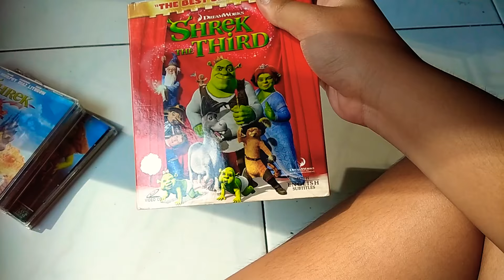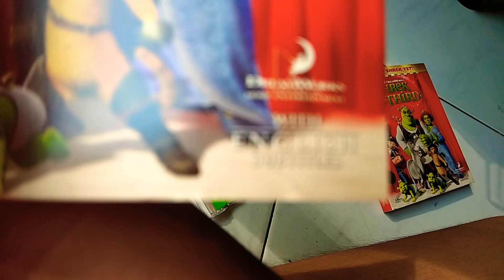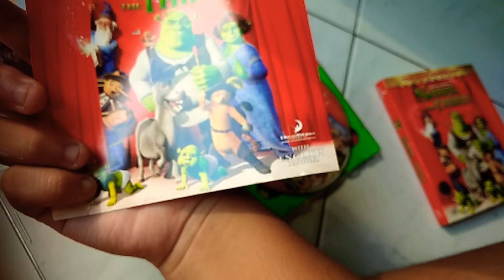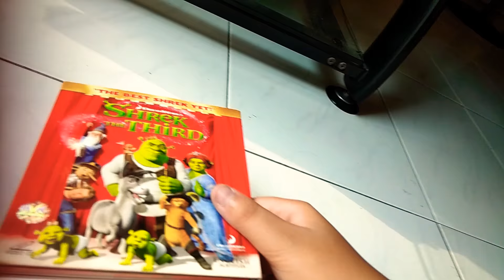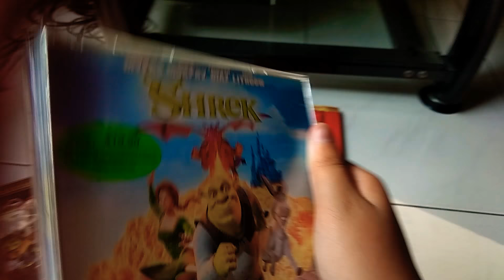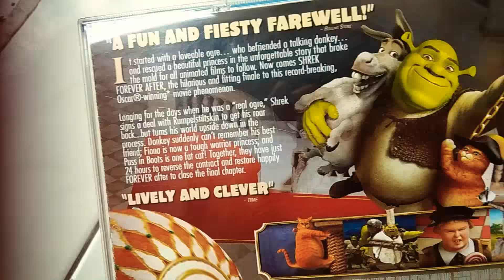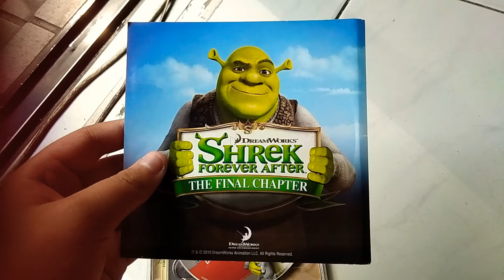My best top 3 favourites of Sherk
They are all from DreamWorks Animation SKG